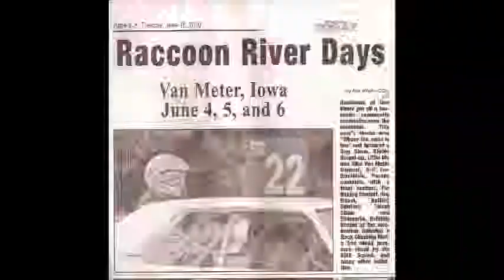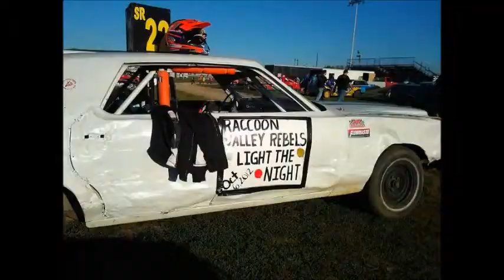Cruise Missile Racing Wrap Up